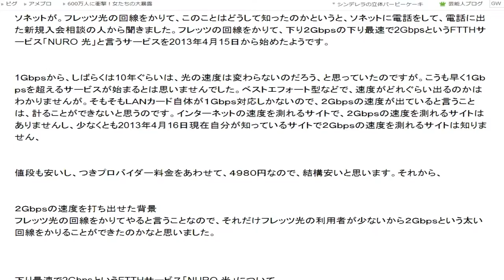視点色々ゆっくりスクロール５４０ 116